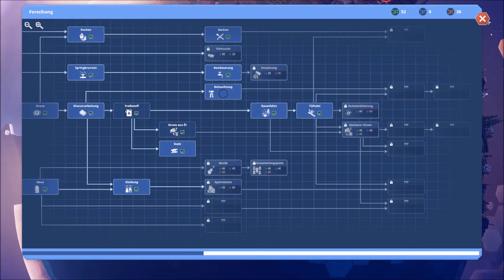Before We Leave Let's Play #16 After We Left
Before We Leave Let's Play Deutsch